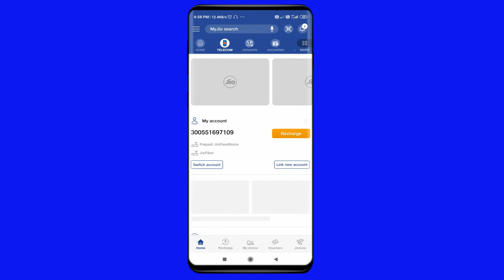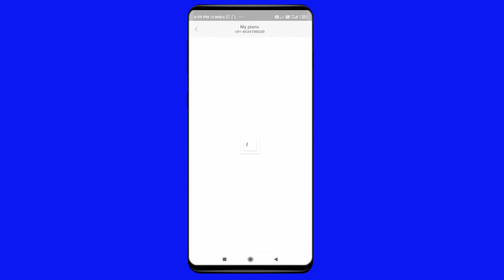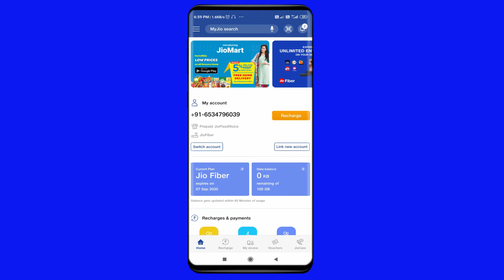Free Jio Voucher | Jio data voucher redeem kaise kare | how to use jio voucher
Hello Dosto,
Is video me baat krunga Jio voucher ke bare me jio voucher ko kaise redeem kare